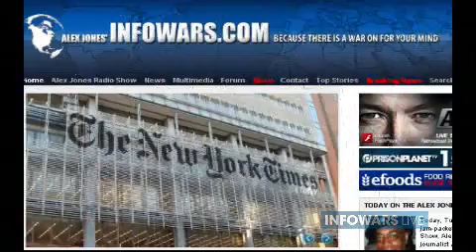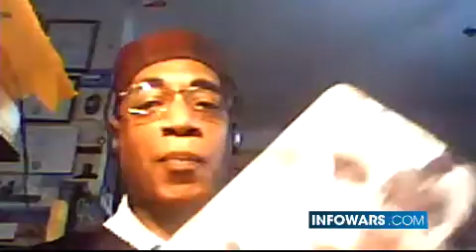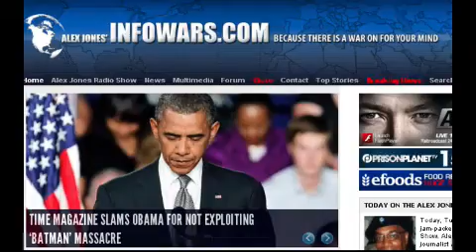2012-07-24 THE ALEX JONES SHOW PRISONPLANET TV.08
Alex gets investigative journalist and author of "The Manufacturing of a President," Wayne Madsen's take on the Aurora massacre and the ensuing push on all fronts to regulate firearms as a result. Also Alex speaks to writer-director Joel Gilbert, whose most recent film "Dreams From My Real Father" presents the case that Barack Obama's real father was Communist Party USA propagandist Frank Marshall Davis. Alex also welcomes veteran of the Black Panther Party, former Minister of Interior of the Republic of New Africa, and author-activist Larry Pinkney to discuss a host of various topics. Alex also covers breaking news.